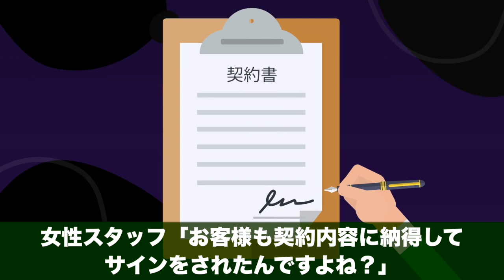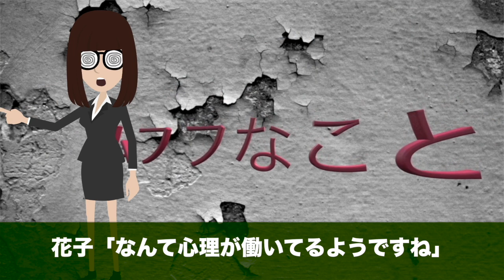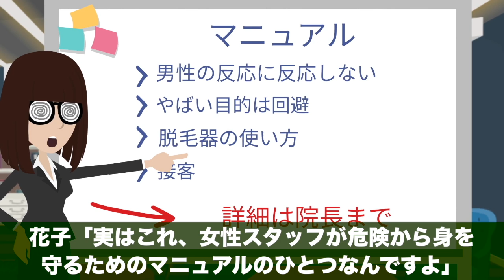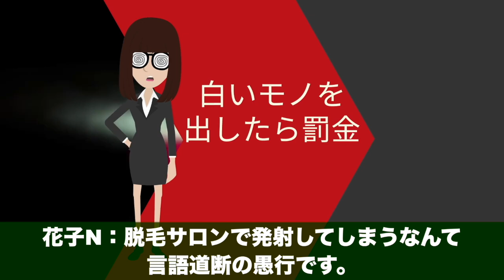【実話】メンズ脱毛で働く女性スタッフの実態！施術する時の格好や裏事情がヤバ過ぎた！【アニメ】【ゆっくり解説】